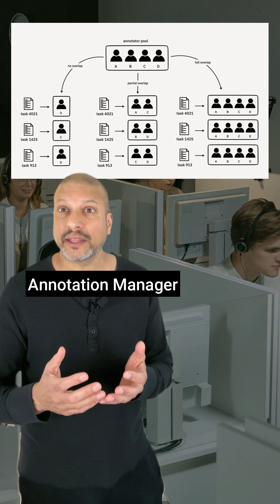Annotation Best Practices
Let’s talk about common challenges in human annotation for AI training data, particularly around ambiguous label definitions and inconsistent annotator agreement. It introduces best practices like creating gold standard datasets, using partial overlap to measure inter-annotator agreement (IAA), and maintaining clear annotation guidelines.